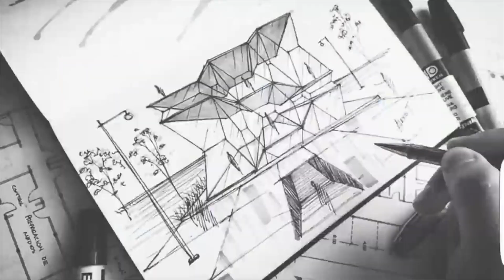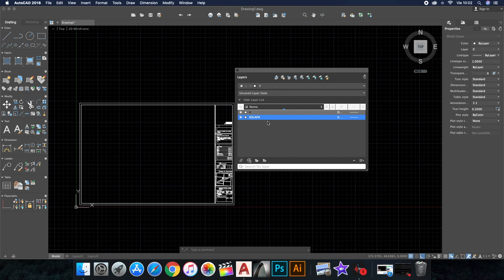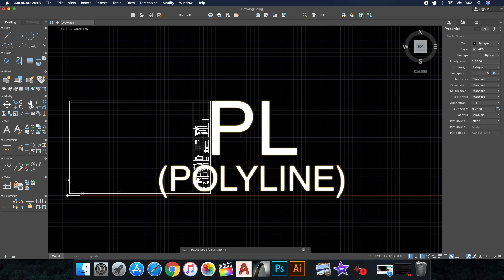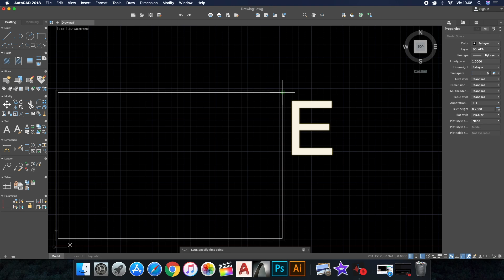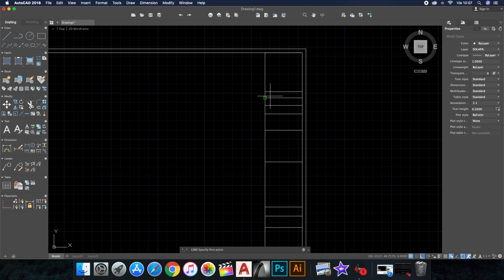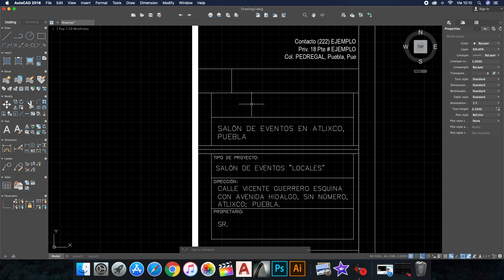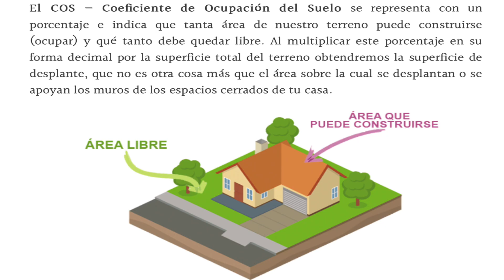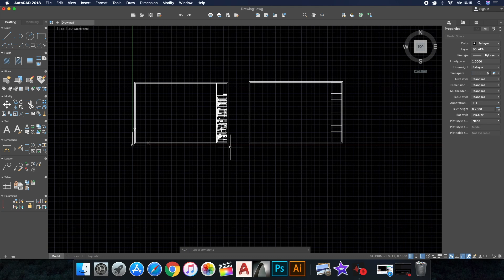Diseño de SOLAPA para PLANOS * cuadro de datos y diseño de solapa * TUTORIAL DE AUTOCAD 2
Segundo tutorial de AutoCAD, elaboración de solapa e información de datos para planos profesionales.

Espero les sirva este tutorial